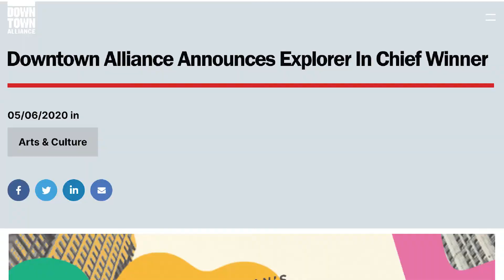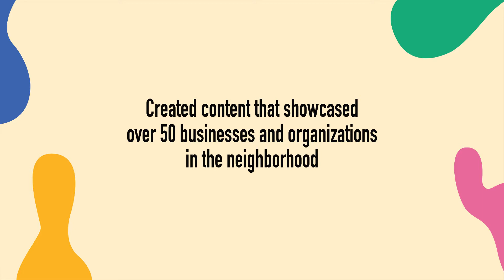EIC Campaign Recap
The Downtown Alliance's Explorer in Chief dream job contest enlisted multi-talented photographer, videographer and content creator, Josh Katz, to document his three month residency in Lower Manhattan online. Here's how it went.